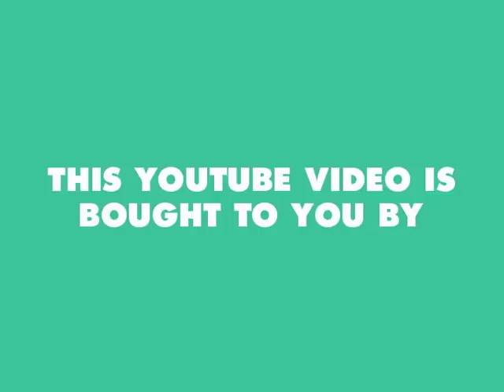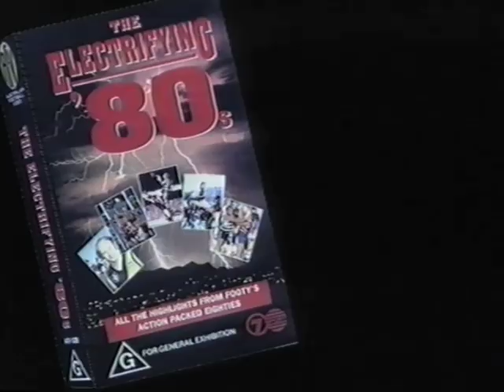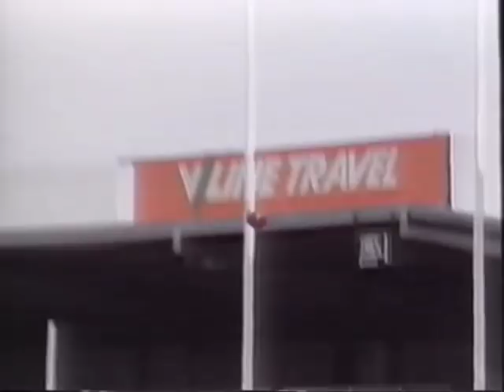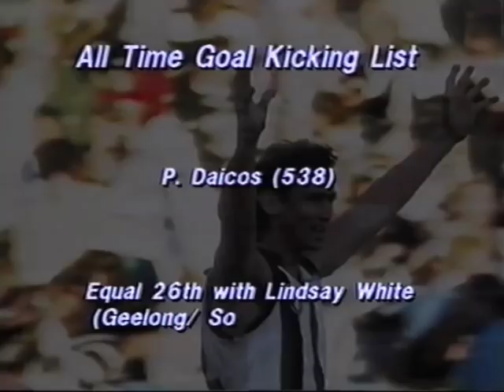'Peter Daicos Hotshots' - 1993 AFL Australian Football Video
The sublime skill of Collingwood's Peter Daicos. From the video sleeve:

"He's turned the unthinkable into the thinkable. The unbelievable into the believable. Fiction into fact.

For years Peter Daicos, Collingwood's answer to Mandrake the Magician, has been doing things on the football fields of Australia that others dream about. When it hasn't been possible, let Peter Daicos have a go. You knoqw what we're talking about - those goals, those baulks, those dummies. His ability to get the ball through the major uprights is legendary, and the greatest of his goals are caught for posterity on this breathtaking collection of highlights.

Almost as riveting as watching those miraculous goals time and time again (how come after watching them for the 100th time you still can't convince yourself that he actually mean't it?) is listening to the Magpie champ talk his way through the best of them.

He reckons he knew what he was doing all those times. He claims that he was in total control. Come on. Surely, no matter how

He reckons he knew what he was doing all those times. he claims that he was in total control. Come on. Surely, no matter how earnestly he tries to convince us, there is no way e could have meant half of those goals... is there? We should know by now - put Peter Daicos and a football anywhere near goal and anything is possible."